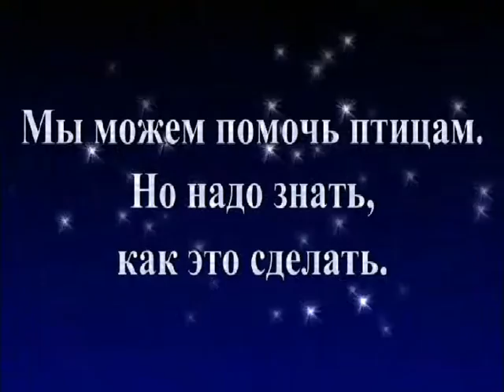покормите птиц зимой